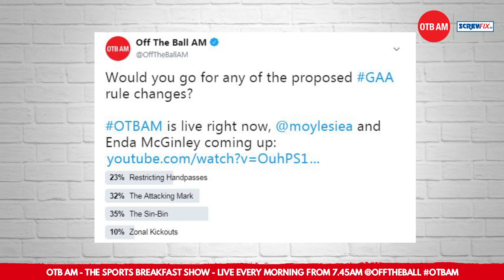EXPLAINER: Radical changes proposed by the GAA - will they work?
Anthony Moyles and Enda McGinley discuss the five significant experimental changes purported by the GAA’s Standing Committee on the Playing Rules (SCPR)!

1. The Handpass: restriction on three consecutive handpasses.
2. The Sideline: must go forwards, unless inside attacking 13m.
3. The Mark: catches inside 20m line from passes outside 45m.
4. The Sin-Bin: black card or two yellow cards infraction, 10 mins.
5. The Kick-Out: Zonal. Four between the 45's, ball must go there.